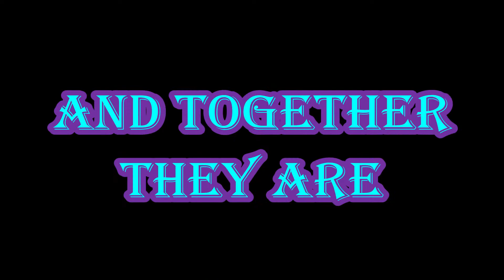Motorcycle Bags can be full of surprises !